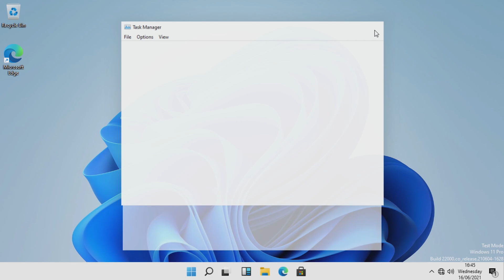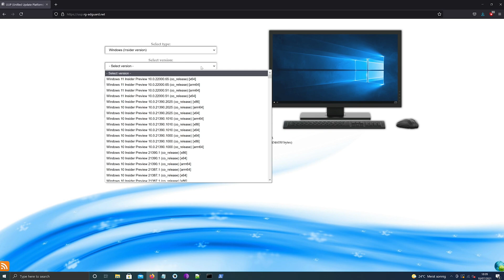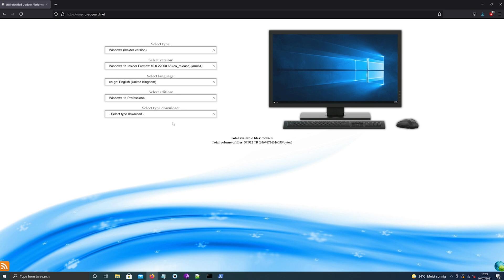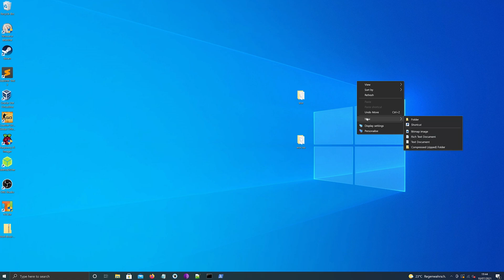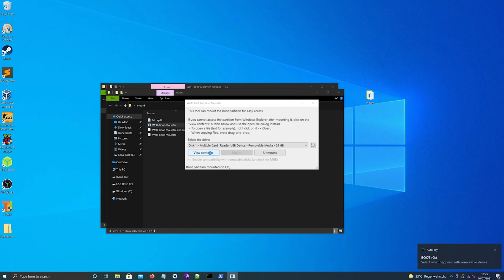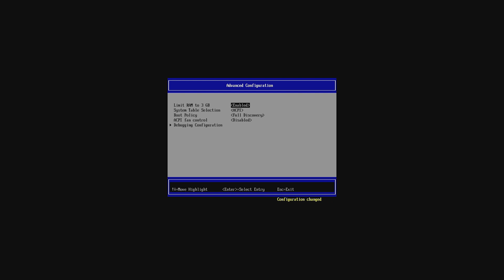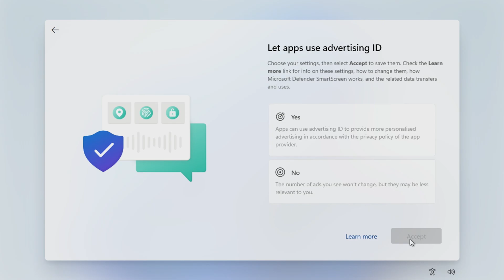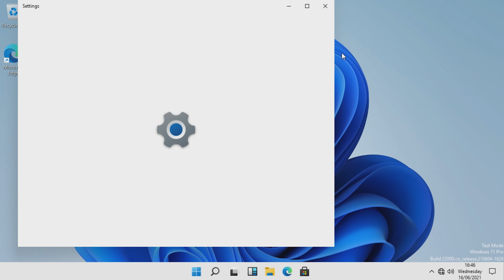How to install Windows 11 on Raspberry Pi 4 & 400 |FULL guide + Overclock & Setup |By TH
Hey guys, today I´m going to show you how to get Windows 11 up and running on your Raspberry Pi 4 and Raspberry Pi 400.
I´m also going to show you how to get the most power out of your Pi and how to overclock it, since this process is different than normal.
This is only possible thanks to the amazing guys at WoR project who are constantly working on improving Windows on Raspberry Pi. So once again HUGE thanks to them.

▬▬▬▬▬ Links ▬▬▬▬▬

▬▬▬▬▬ Purchase a Raspberry Pi ▬▬▬▬▬

▬▬▬▬▬ Social ▬▬▬▬▬

▬▬▬▬▬ Time-stamps ▬▬▬▬▬

0:00-0:56 Introduction & Infos
0:57-3:40 Installing Windows 11 setup (Downloads, ISO & flashing)
3:41-5:30 Overclocking the Pi
5:31-6:10 Bios settings & optimisation
6:11-6:56 Booting up the Pi + Windows 11 setup process
6:57-8:34 Windows 11 demo + specs & conclusion
8:35-8:52 Outro

▬▬▬▬▬ My gear ▬▬▬▬▬

BUT you WON´T BE CHARGED EXTRA!!!
This is a purely educational video and isn´t supposed to be misused!!!